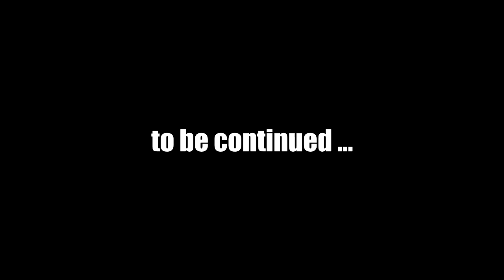FALLOUT NEW VEGAS - Ch 3 (Dead Money) #11 | Let's Play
Mods used in this episode:
357 Revolver Re-Retextured v1.2
4GB Fallout New Vegas Updated v1.9
AWOP - Balance and Cleanup v2.12